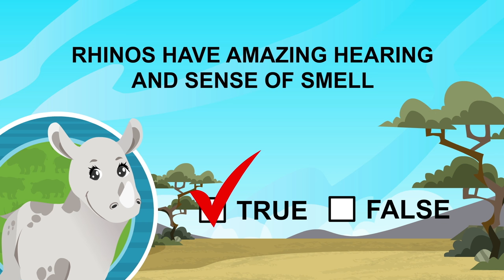I'm a Little Rhino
Through a partnership with the Vietnamese government, Humane Society International's "I'm a Little Rhino" video will be used in schools to help teach children about rhino poaching concerns and conservation efforts.

All five rhino species are threatened with extinction: Africa’s black rhinos are critically endangered, with a population under 5,000. The 3,000 one-horned rhinos of India and Nepal are endangered, while Southeast Asia’s Sumatran and Javan rhinos number only in the hundreds and tens, respectively and are also critically endangered. At around 20,000, the southern white rhino is most numerous, with the vast majority living in South Africa.

Although habitat loss is an important consideration, the main threat to rhinos is poaching. Rhino horn is a highly valued component of Traditional Chinese Medicine, practiced in China, Vietnam and other parts of East Asia. Hundreds of rhinos are killed illegally for their horns every year.

HSI is working to improve international and domestic laws and regulations, to increase enforcement of existing protective measures, and to convince consumers of Traditional Chinese Medicine that the use of rhino horn is ineffective and unnecessary and is threatening the survival of these fascinating animals.